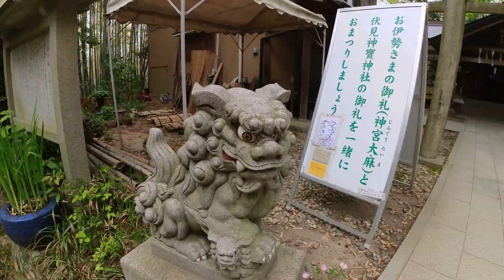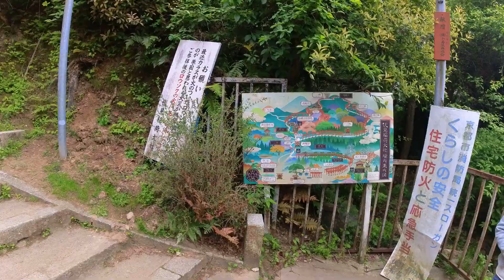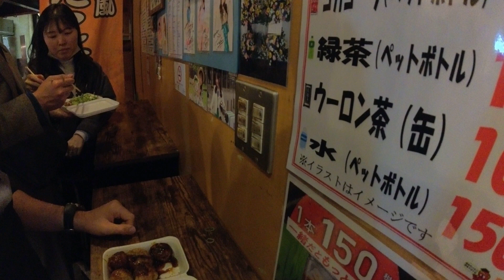VLOG - Japon Avril 2023 - KYOTO Temple d'Inari et Marché de Nishiki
Journée a KYOTO avec randonnée au niveau du temple d'Inari. Visite du marché de Nishiki.